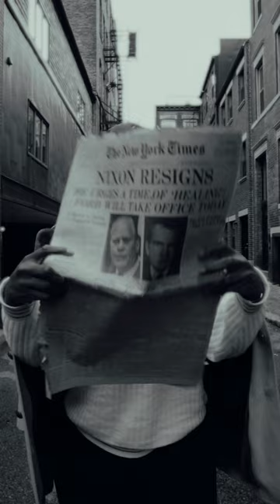ILL ADDICTS - STANDING THERE (Official Music Video)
[LYRICS]
Lopes asked me what I'm on I said makin another classic
I've done this plenty times my nigga it's like a habit
Y'all lowering the bar like Shaq on the Magic
I'm trickin on these hoes it's a bad habit
Standing there with my nuts in my hand
I just came to show my ass I ain't came with a plan
Said she'll meet me at the  telly, took her up to Japan
I was hopin I could smash, why she come with her man
My hair won't grow much longer
Takin ashwaganda my dick gettin stronger
Asked me for my specimen to fit into her regimen
Sunflower lecithin to feed her extra medicine
Let this in

Shittin on you niggas peep the underwear
Bitch we on a streak and I don't really think the numbers fair
Lowering her standards I told her to get from under there
Only been a week but she keep telling me she love it here
Only looking down when my niggas is in a huddle
You can't tell the scope of our visions not in a hubble
Honestly who gives a? , see the bigger picture
We a bunch of stars, it's a fuckin bar mitzvah

Clear the air, we the best thing since snap
Our shit crack
Wipe your nose before you talk to me
I’m an addict, this an anomaly
Only state facts for property
And she love how I’m confident
We be quiet let the numbers do the talking
God show the goals, I just aim at the target
Don’t push carts, just do the shopping
Could be a tag but I hang wit the best of em
Quick trips, chamomile tea, can’t do the stressinin
The bigger picture is colossal,  please don’t baby me
Riding through my city wit my eyes closed
I swear this route was made for me
Made for we